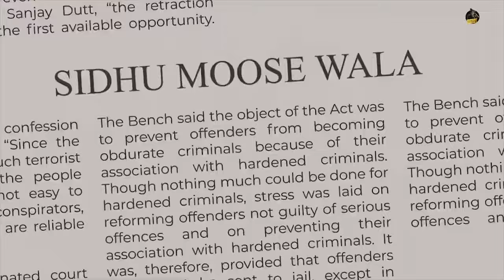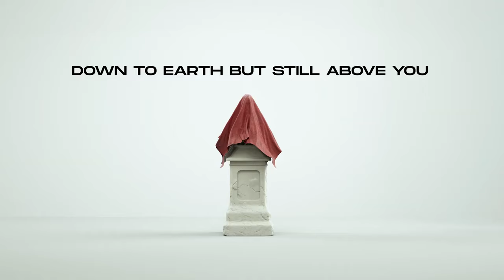Sidhu Moosewala x Noor Jehan | LoveSick